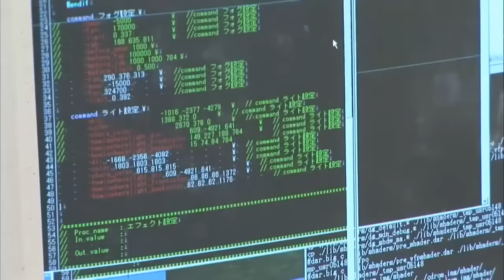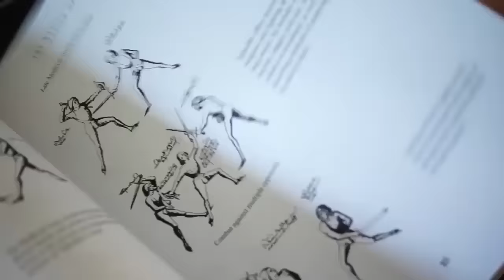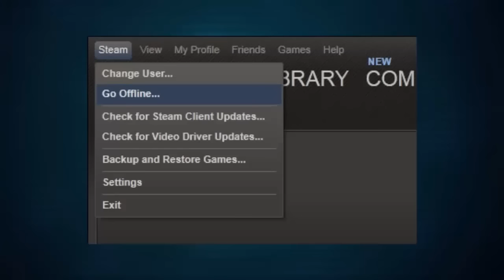Opium Actu SPECIAL Feat. Guyoon, Koretech & Game Psychology